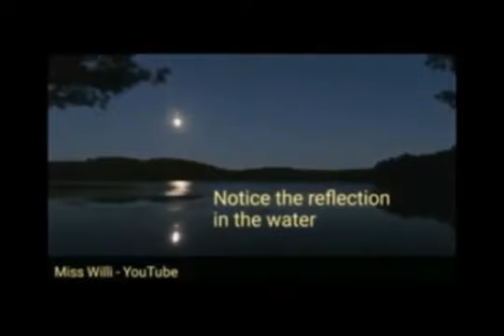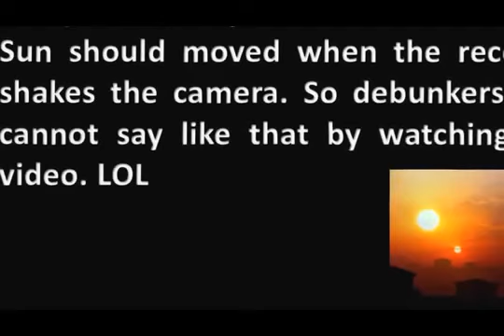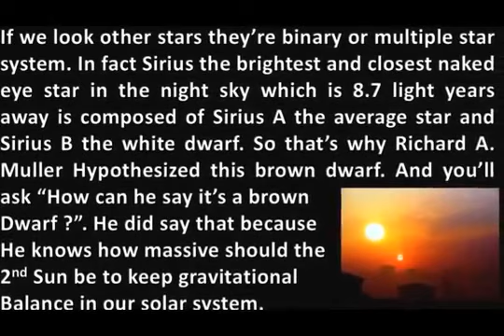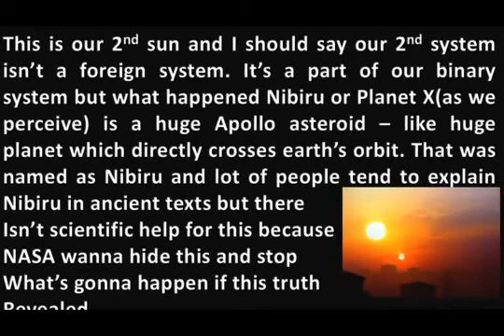SPACE ALERT: MIND BLOWING Strange but existing facts About NIBIRU PLANET X seen by Ordinary people